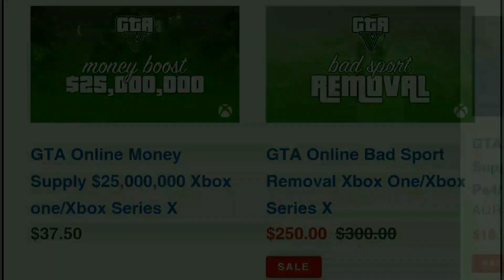Best Money Method Right Now In GTA Online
Aurora Resupply